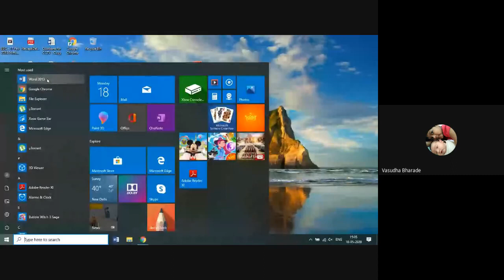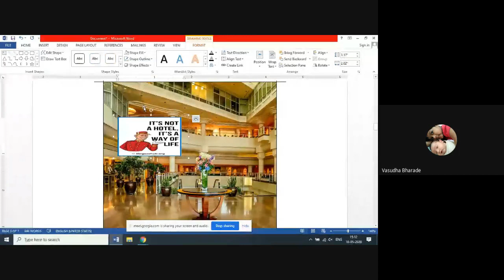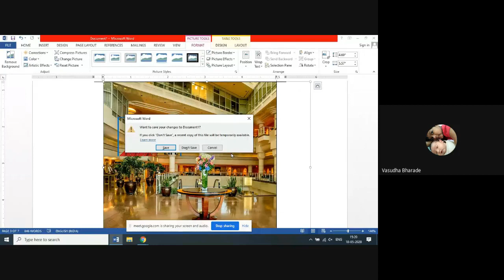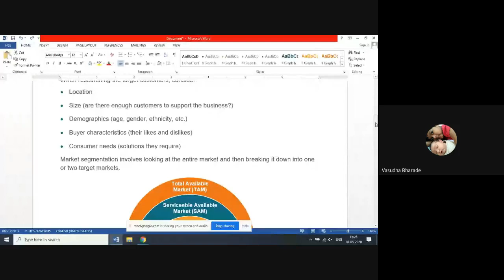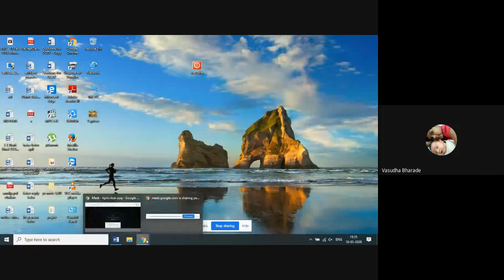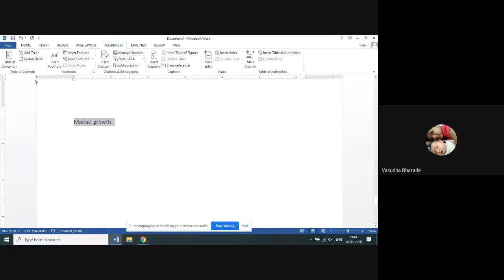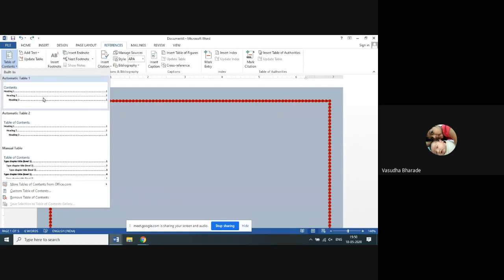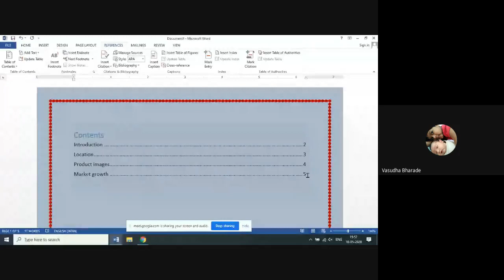Era Ms-cit Session 11